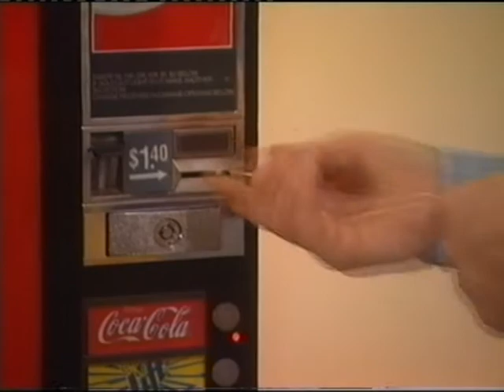Russell Gilbert Coke Machine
Russell Gilbert tries to fool a coke machine in the old foyer of channel nine Richmond, but coke have other ideas...
Follow Russell here: @russellgilbertcomedian on INSTAGRAM